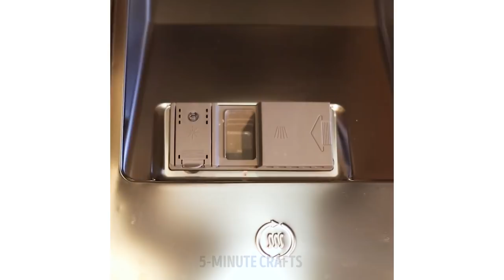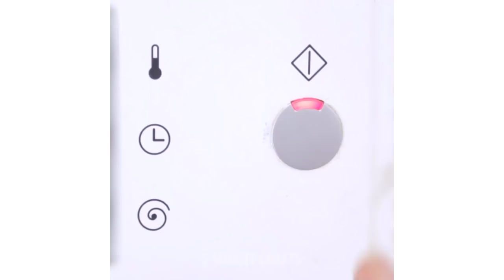15 NATURAL HOMEMADE CLEANERS